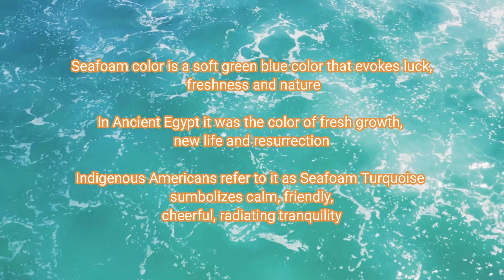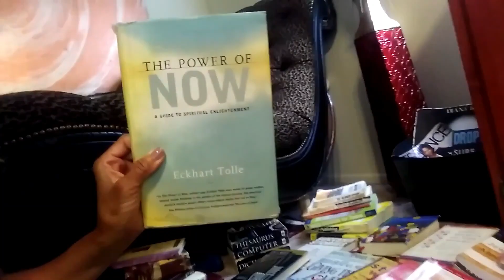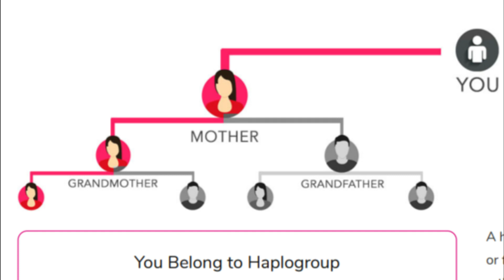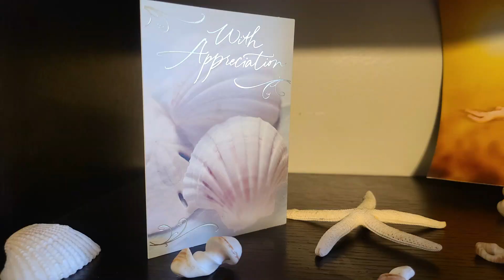A Seafoam Life and Style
A decade of my life in the Seafoam.. The colors that represent Nubian Gods and Goddesses from the Kingdom of Kush to Egypt. The hues of nature.